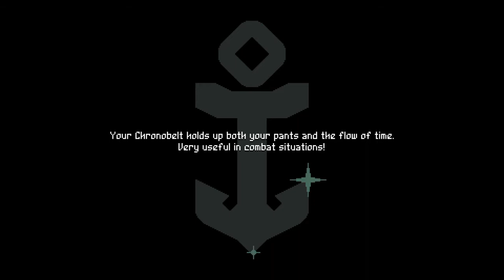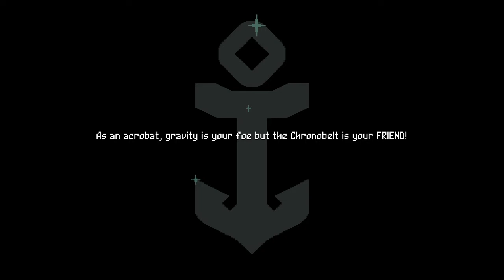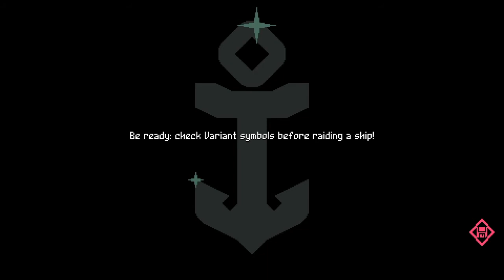Flinthook Goldfeathers Boss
Flinthook

Eric plays through a few levels and defeats the second boss, Goldfeathers.